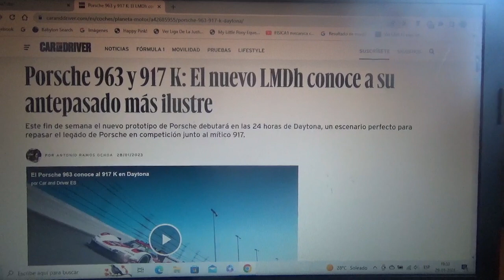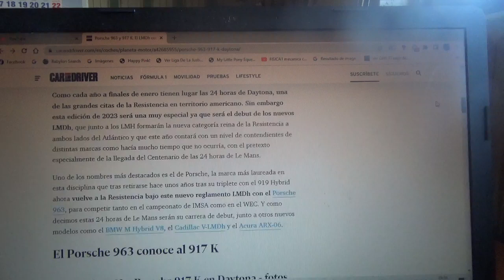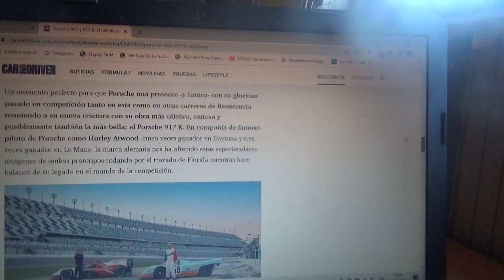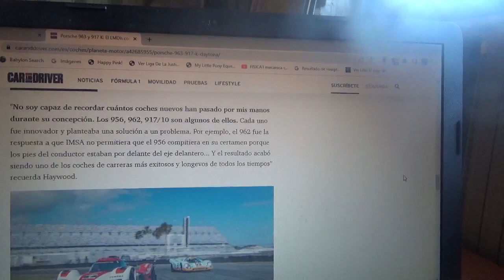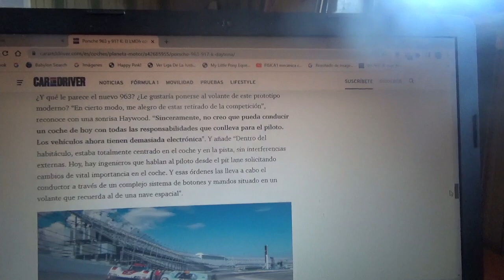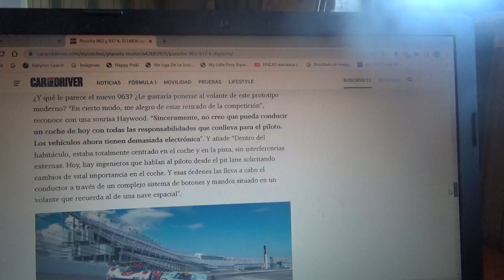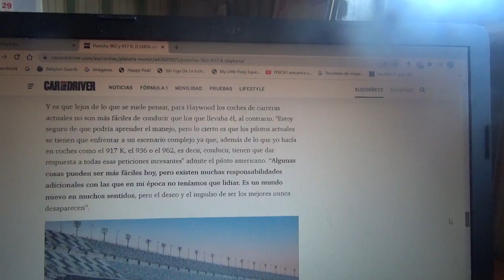El Porsche 963 LMDh se encuentra con su antepasado el 917 K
Esto fue precisamente en el Circuito de Florida previo a la reciente versión 2023 de las 24 Horas de Daytona previo también a su debut en dicha competencia